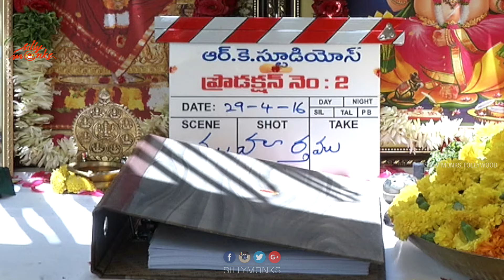Raja Meeru Keka Movie Opening - Revanth, Noel | Krishna Kishore | Suresh Productions & RK Studios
Raja Meeru Keka Movie Opening

Starring - Revanth, Noel
Directed by Krishna Kishore
Produced by  Suresh Productions & RK Studios